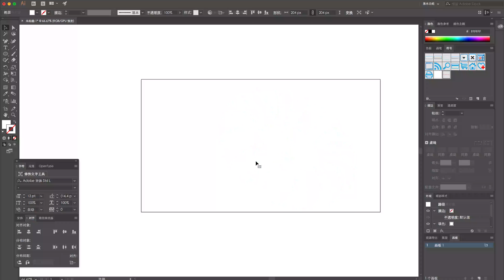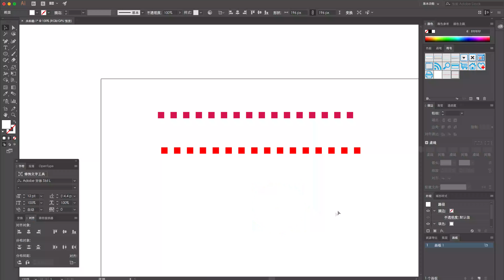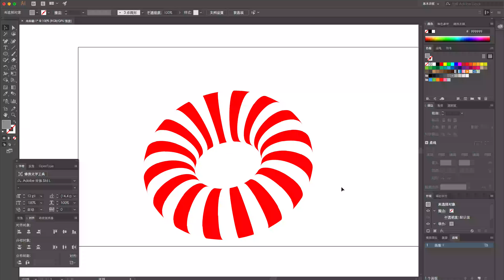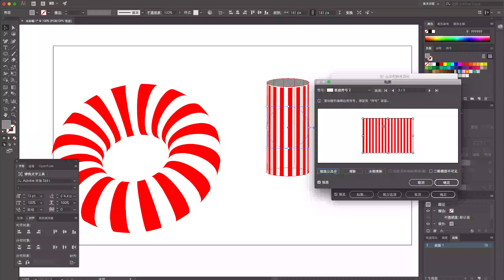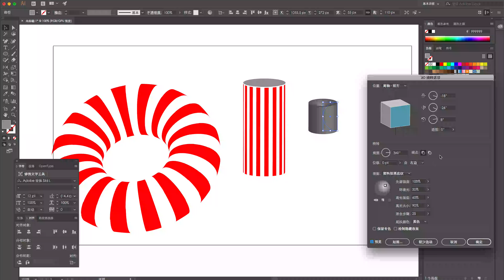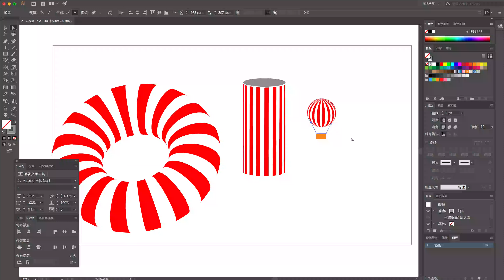【Illustrator 】3d立体图形制作技巧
【Illustrator 】10秒钟做一个3d立体图形